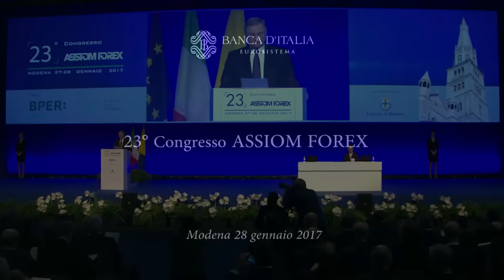Il Governatore Ignazio Visco al 23° Congresso ASSIOM FOREX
Estratto video dell'intervento del Governatore Ignazio Visco al 23° congresso degli operatori dei mercati finanziari, organizzato da ASSIOM FOREX (Modena, 28 gennaio 2017).